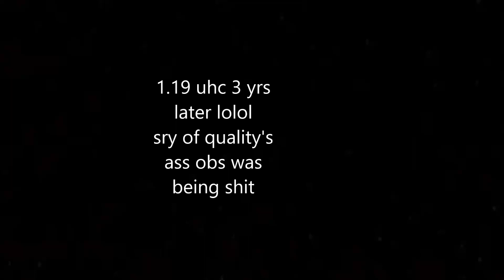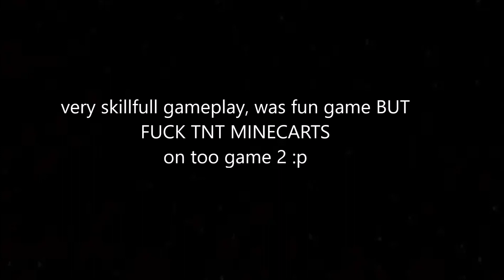1.19 UHC 3 Years Later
hi
retired high tier 1 still got that shit, all games were from airo events

TAGS(ignore)
ArcherSquid Bqnnyy Juan_Clean Ceeew Coldi CuartetoDeNos Drrew ExtrobIT PizzaStuk Flowtives Frxnkey GodHimself Hybroz Innaplicable ItzRealMe Juan_Clean Katerzs LoCr Lurrn Monkss Nextie Novi Ozaura SeaHqwk SmiGuy Stumpie SuchSkills_Mx TikiGamesTV Tqmen TryH4rdd TwoHandsRevy UccDawg Vexaay Zygi gijs_freerunning iDexy iNaraic michaelcycle00 theo404 xXFEARTCBXx xYuvalx Emberz Wemb MoistP Marioistrash Mardogaming sigmaflash Artcombo Deivi Deivi_17  Netherite, sword, ffa, crystal, anchor, axe shield, minecraft pvp, UHC